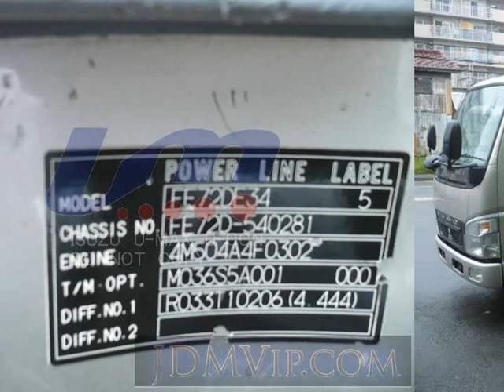2007 MITSUBISHI UMAX_MIT FE72D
the Authority on JDMs since 2007!  . Details on this car from auction in Japan